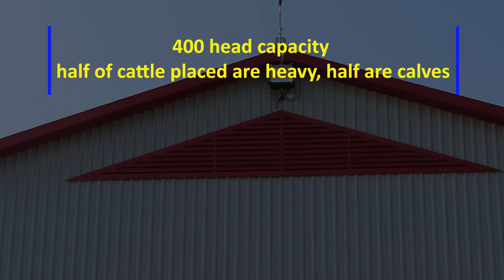WWBT Nelson Martin OCFB version